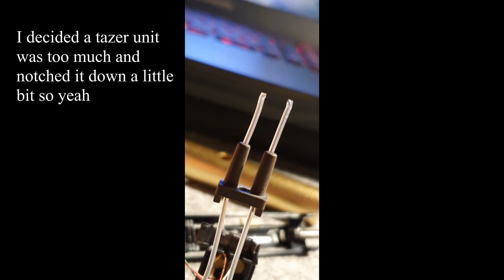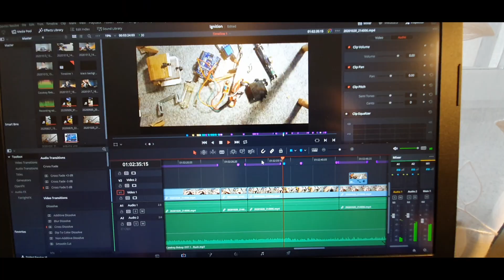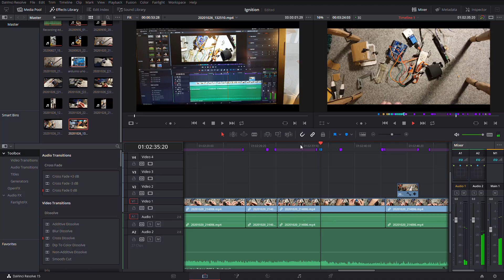Real Life firebending, kind of- pretty much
generated subtitles are highly advised...

Song: "Rush" by Seatbelts

Materials:
- Arduino Uno r3
- Keyes sound sensor for arduino
- Tongling 5v dc relay for arduino
- JR RC servo motor
- A simple arc lighter
- A butane tank from a simple gas lighter

this video is just the biproduct of me learning about arduino coding and how it all works.